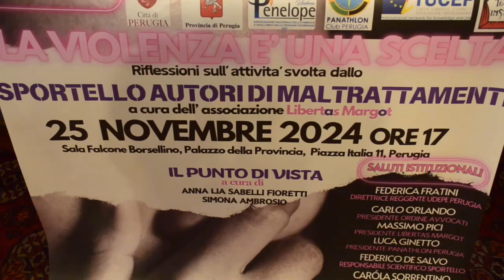Libertas Margot per le celebrazioni del 25 novembre